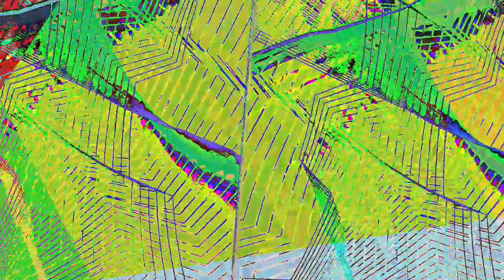[EPILEPSY WARNING] Movie 23 05 05 06h59m54s